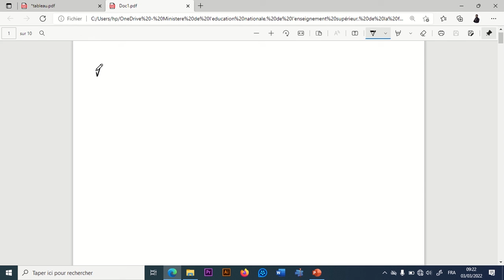Equations 3ieme college المعادلات، الثالثة إعدادي